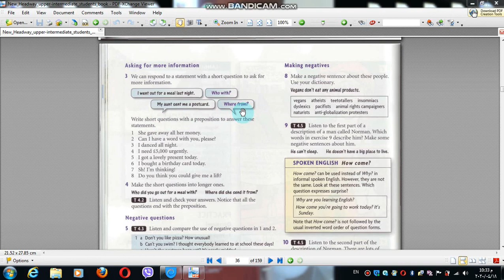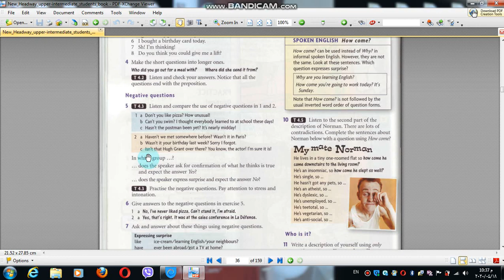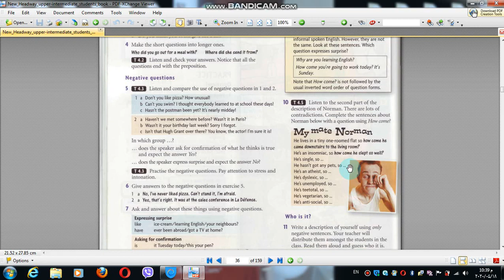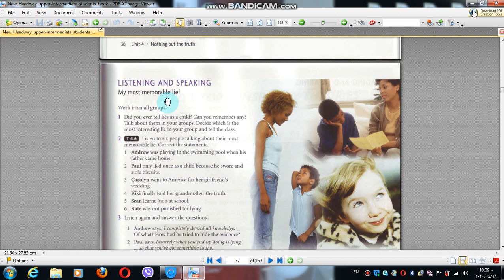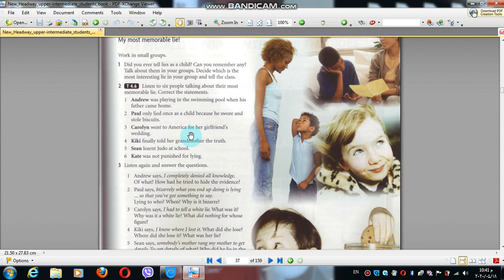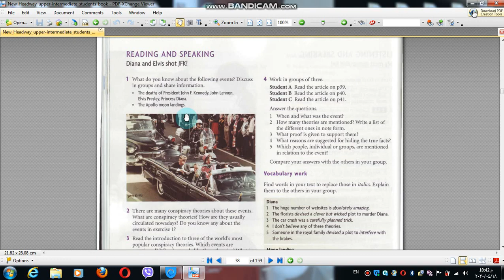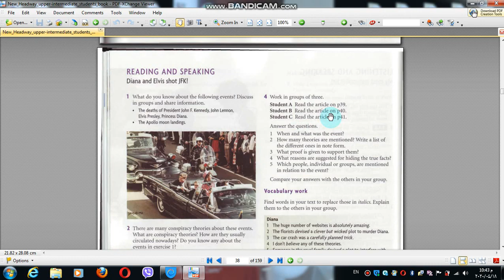Unit 4 part 2